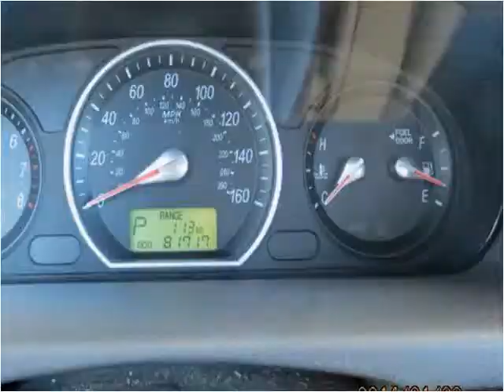2006 Hyundai Sonata Used Cars Melbourne FL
This 2006 Hyundai Sonata is available from USA Auto & Lending.